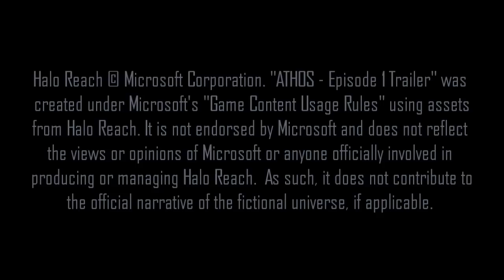ATHOS Trailer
The year is 2552, and Humanity faces extinction. For the past 27 years, Humanity has been at war with an alien alliance known as the Covenant. The Covenant have burned every Human world they have come across, and billions have died at their hands. Only a handful of worlds remain, and it seems as if Humanity's days are numbered, but the Covenant are up to something. A UEMC mining team at a dig site on a remote planet have gone dark, now it's up to the ONI SPECTRE Division to found out why.

David Newman - Serenity Theme

Two Steps From Hell - Mountains from Water